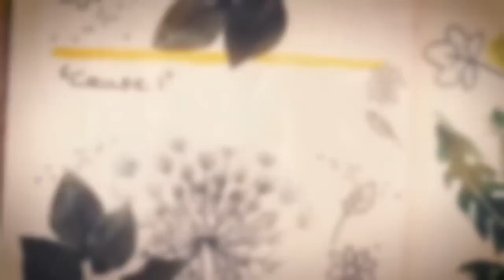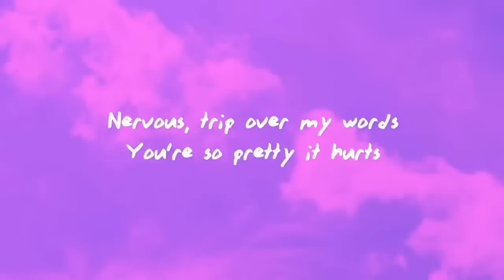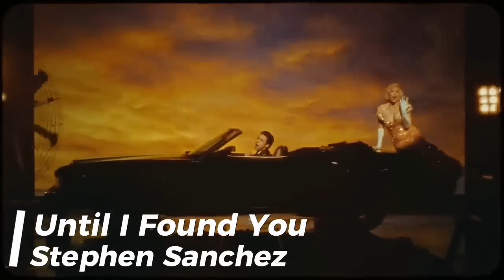TikTok most viral songs 2023 You Probably Don't Know their Name.Most used song on TikTok.